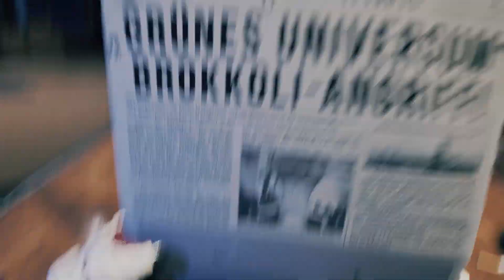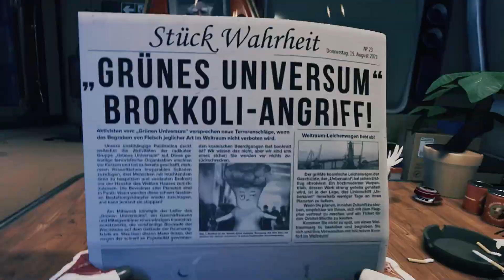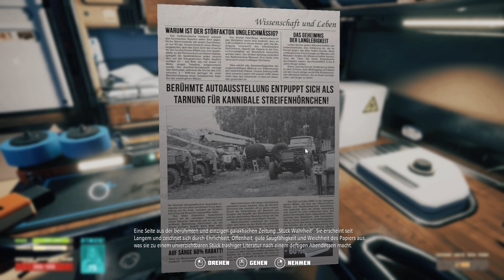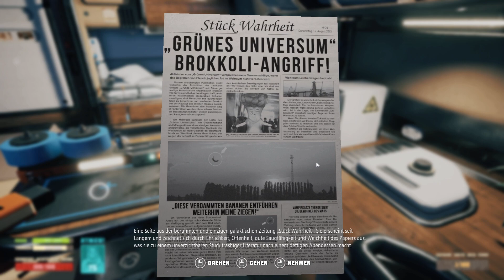🪓 Breathedge #001 – Reingeschaut mit Onkel John -! ab 18 !- Streamaufzeichung [GER]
Ein Weltraum Survival Spiel mit krudem Humor und einer seltsamen Story.
Mit einem unsterblichen Huhn überleben wir auf seltsame Art  im Weltraum.
Echt schräg und iwi süchtig machend ;)

viel Spaß bei
Breathedge

Steam Shop Beschreibung:
Breathedge ist ein ironisches Weltraum-Überlebens-Abenteuerspiel. Übernimm die Rolle eines einfachen Mannes, der gerade die Asche seines Großvaters zu einem galaktischen Begräbnis gebracht hat und sich nun inmitten einer universellen Verschwörung befindet.